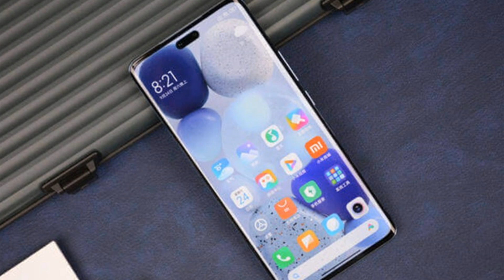Xiaomi Civi 3 - Full Specs | Review | Price | Design | Launch Date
Doston, Xiaomi is going to launch their next smartphone Xiaomi  Civi 3 in India soon. In this video, we are going to checkout Xiaomi  Civi 3 specs and features. we will talk about Xiaomi  Civi 3 performance, Xiaomi  Civi 3 camera, Xiaomi  Civi 3 display, Xiaomi  Civi 3 design, Xiaomi  Civi 3 battery same for Xiaomi  Civi 3 launch date in India Xiaomi  Civi 3  hands on. i hope you will like the video

Display
Size
6.55 inch OLED 120Hz
Resolution
1080 x 2400 Pixel
Aspect Ratio
20:9
Corning -

Camera
Triple Rear Camera
50 + 8 +3 MP
Front Camera
32+ 32MP

RAM
12 GB
ROM
256/512/ 1TB GB
SD Card
No

Processor
CPU
3.19 GHz Octa -core
Chipset
Dimensity 8200 Ultra
OS
Android 13

Battery
Charger
67w Fast Charging
Battery Size
Li-Po 4500mAh

MY Gear : -
My Smartphone :-  asus zenfone 6